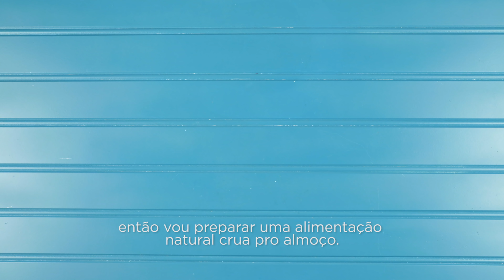ALIMENTAÇÃO CRUA PRA CACHORRO | Cãozinheiro para Tok&Stok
É só passar um final de semana na sua casa de praia Regional Natural da TokStok que o Lancelote já fica todo paz e amor -pulseira de miçanga -quero viver das coisas que a natureza dá! Pescou um peixinho fresco pra comer IN-TEI-RO e cru, porque a alimentação natural crua é a mais próxima da consumida pelos seus antepassados lobos e preparou uma comidinha natural, orgânica, regional, etc e tal. Esse tipo de dieta é muito saudável mas atenção, carne de frango com ossos só pode ser oferecida aos cachorros se estiverem cruas, caso contrario é um risco para sua saúde.

Toda dieta natural para cães exige suplementação. Consulte a Dr Sylvia ( @cachorroverde ) para mais informacões !

CONSULT
O Lancelote usou: